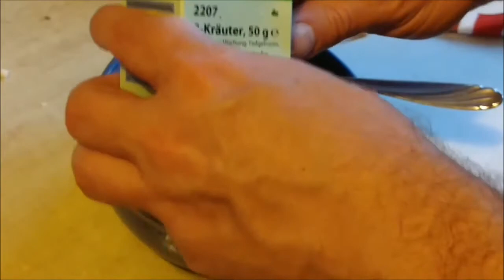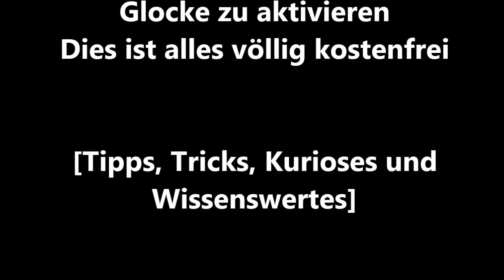Schafskäse zum Grillen - Leckerer Grillkäse mit Knoblauch und Kräutern - Grill Tipp Rezept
Schafskäse zum Grillen - Leckerer Grillkäse mit Knoblauch und Kräutern - Rezept
In diesem Video zeige ich Euch, wie Ihr einen leckeren Grillkäse aus Schafskäse zubereitet.